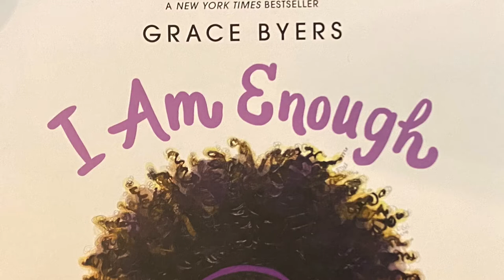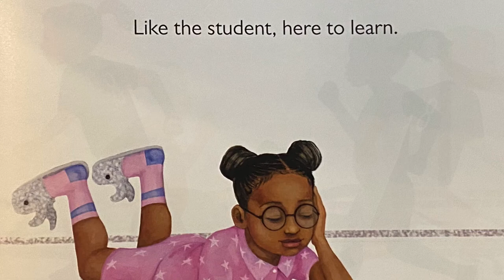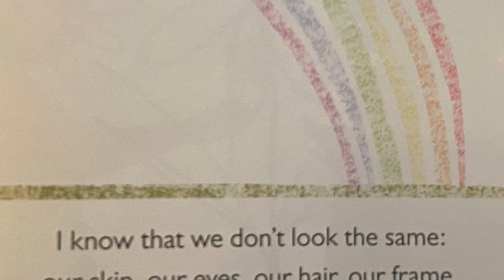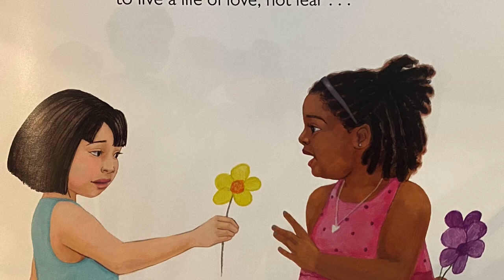I am Enough, read by Eric Bullock for TTLM “Read Aloud”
Eric Bullock, Member of the Trenton Alumni Chapter of Kappa Alpha Psi Fraternity reads I am Enough by Grace Byers  (Author), Keturah A. Bobo (Illustrator).

Members of the Trenton Alumni Chapter of Kappa Alpha Psi Fraternity read a selection of children's books written by prominent African-American authors.

The Trenton Literacy Movement, Inc. (TTLM)

C.I.E.E. Productions